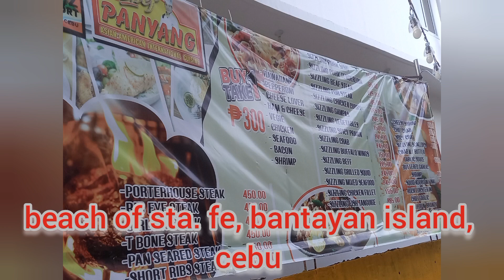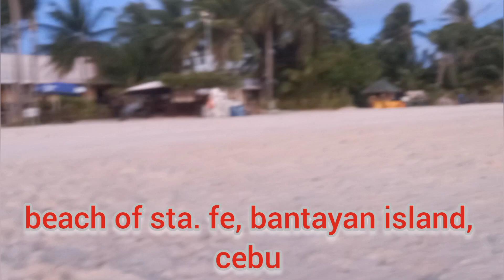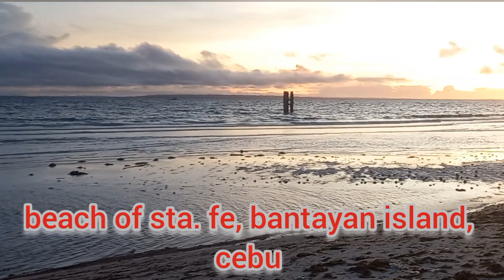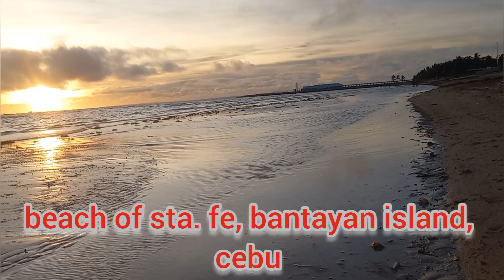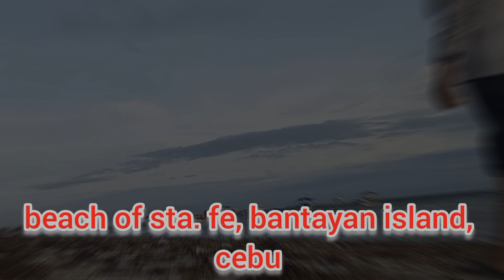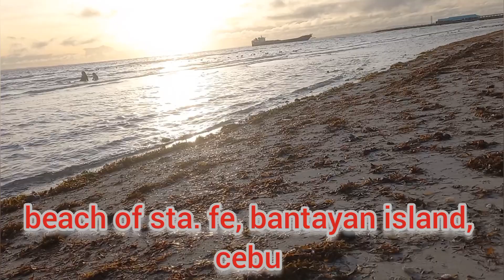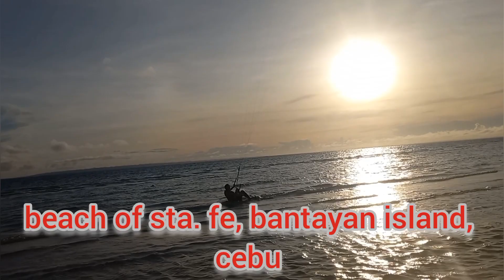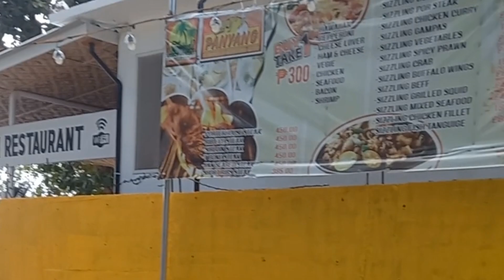beach of sta fe - cebu